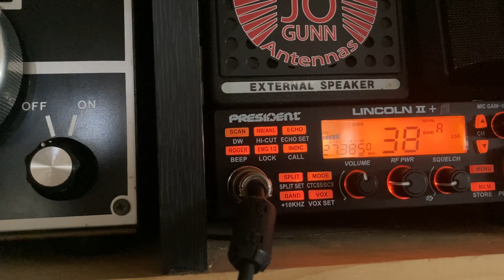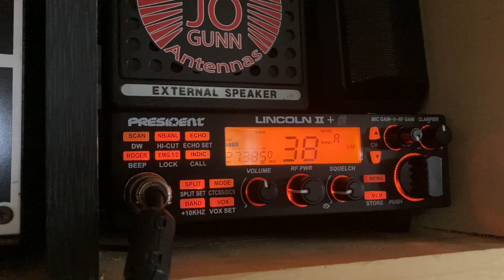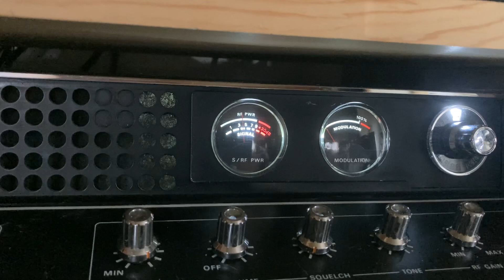Tuesday 7pm cst 6,18,24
Skip rolling hard this afternoon before the storm hits! Wide open on ssb and Am!! Fun Fun!! Bye bye bye bye!
Delta loop on ssb and the jo Gunn hillbilly for Am!